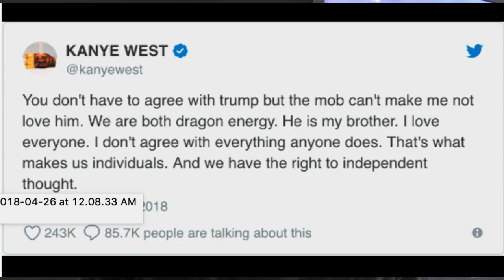Kanye West says "I Love Donald Trump"